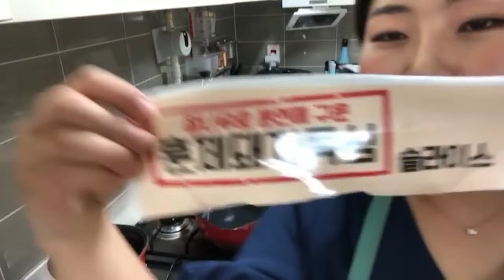김치찌개+고기볶음 / kimchi stew cooking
이 방송은 요리교육방송이 아닙니다.
예능 방송 입니다.